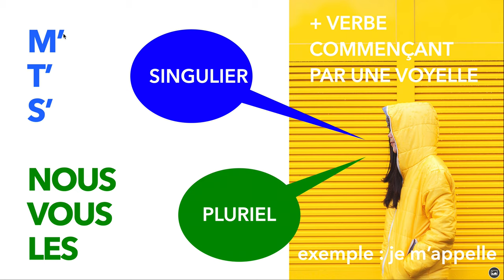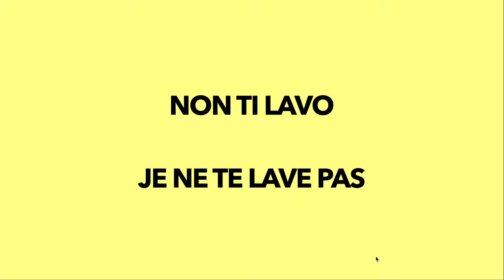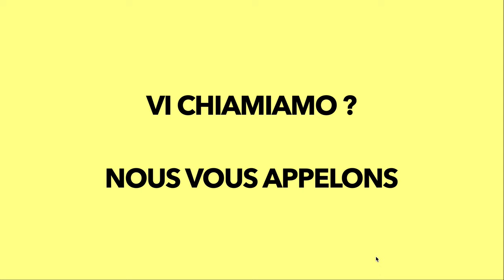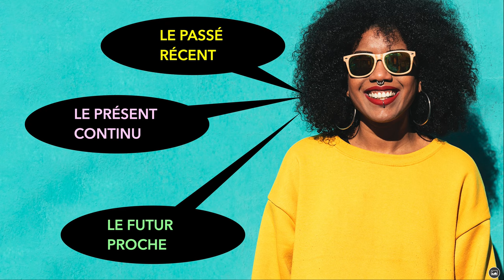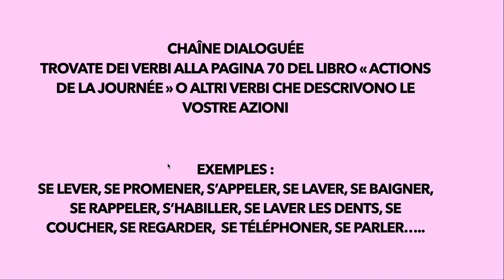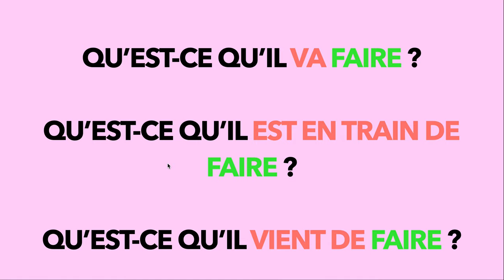Pronoms personnels COD et gallicismes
auteur : Sophie B.
pour italophones
livre de référence : À Merveille 2

éditeur : Pearson
pages 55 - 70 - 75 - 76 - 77